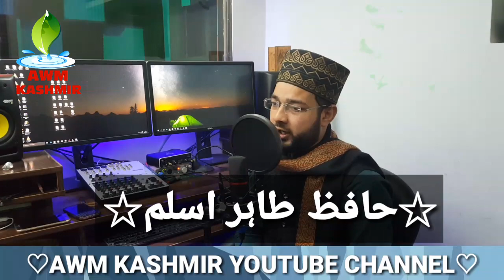Sab Nazaray Hazor Ap Kay Hen||Naat By||Hafiz Tahir Aslam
السلام علیکم ناظرین میری دعا ھے اللہ پاک سب دوستوں کو سلامت رکھے اور اپنے حفظ و امان میں رکھے آمین ـ ناظرین ایسی خوبصورت اور بہت پیاری آواز میں نعت رسول مقبولﷺ اور کلام میاں محمد بخشؒ عارف کھڑی شریف اور کلام حضرت سلطان باھوؒ ـ کلمہ شریف ـ ماں دی شان ـ اسلامی تقاریر ـ علم ریاضی ـ علاوہ ازیں مزاحیہ خاکے  ـ ڈاکومینٹری پروگرام اور گپ شپ  سننے کیلیے ھمارے چینل اے ڈبلیو ایم کے سبسکراہبر ضرور بنیں اور بل آہی کان کے بٹن کو ضرور دباہیں تانکہ  ھماری اپلوڈ ھونے والی ہر نئ ویڈیو آپ تک اسانی سے پہنچ سکے ویڈیو بناتے وقت پوری کوشش ھوتی ھے کہ ویڈیو ناظرین کو پسند آے پھر بھی ناظرین اگر آپ کو ویڈیو کے اندر کوہی بھی کمی نظر آے تو آپ کیمینٹ باکس میں اپنی راے ضرور دیں اپنے قیمتی وقت کا کچھ حصہ ھمارے لیے نکال کر ڈسکریپشن پڑھنے اور ہمارہ چینل دیکھنے اور حوصلہ افزاہی کیلیے بہت بہت شکریہ اللہ پاک آپ کو سداء سلامت تا قیامت رکھے جہاں رہیں خوش رہیں کوہی غم آپ کے پاس سے نہ گزرے بس یہی ھے دعا ہماری کوشش کریں پانچ وقت کے نمازی بن جاہیں
(اخلاق کی آواز)::::::::::(دلآزاری کُفر کے بعد سب سے بڑا گناہ ھے) کوشش کریں کسی کا دل بلاوجہ نہ دُکھے (بہار زندگی ھے چند روزہ نہ چل سر اُٹھا اُٹھا کے::::::: خدا نے ایسے ہزاروں مکھڑے مٹا دیے ہیں بنا بنا کے)